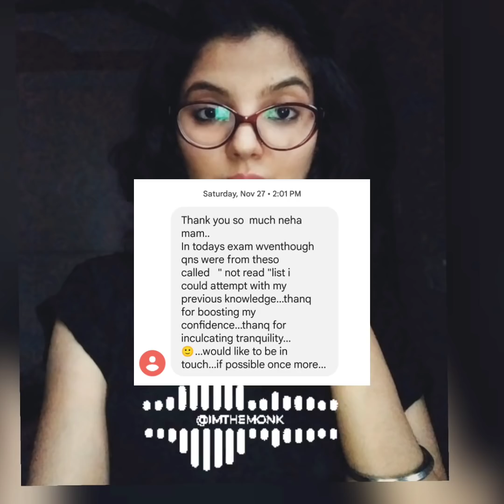*MUST LISTEN* before Exam 🤞 | Do's and Don'ts | Exam Affirmations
Hey!

I know exams are approaching.
make sure to take care of your mental health. You've studied well so let not worry ruin your performance.

sub accha hoga!

Love Love❤️